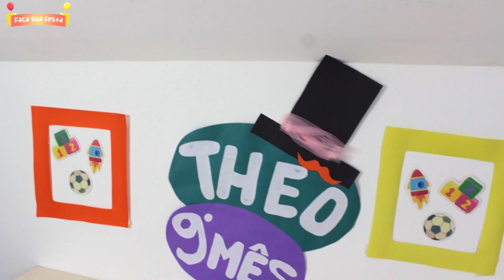FESTA MUNDO BITA - COMO FAZER FUNDO DE MESA SIMPLES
Nesse vídeo mostro como fazer um fundo de mesa para festa mundo Bita simples.

COMO FAZER FUNDO DE MESA SIMPLES FESTA MUNDO BITA - FAÇA SUA FESTA | POR CAROL GOMES

♡ENGLISH:

In this video I show how to make a simple Bita world party table background.

HOW TO MAKE SIMPLE TABLE BACKGROUND PARTY WORLD BITA - MAKE YOUR PARTY | BY CAROL GOMES

♡Español:

En este video muestro cómo hacer un simple fondo de mesa de fiesta mundial de Bita.

CÓMO HACER FIESTA DE FONDO DE TABLA SIMPLE WORLD BITA - HAGA SU FIESTA | POR CAROL GOMES